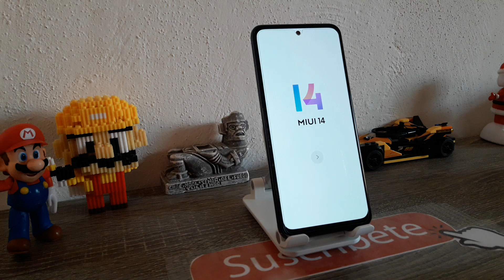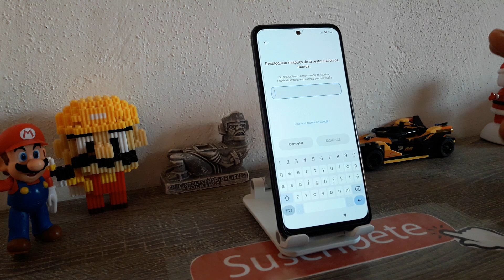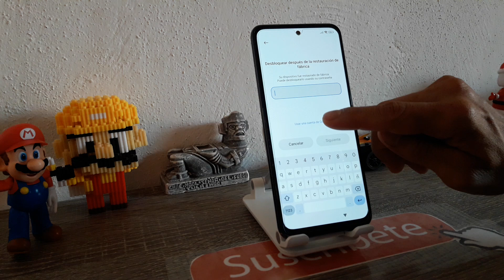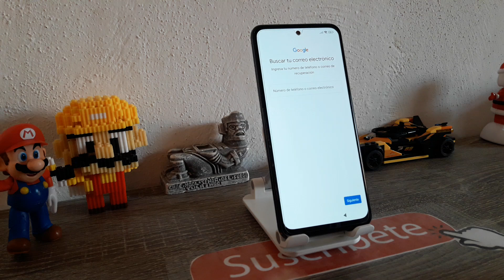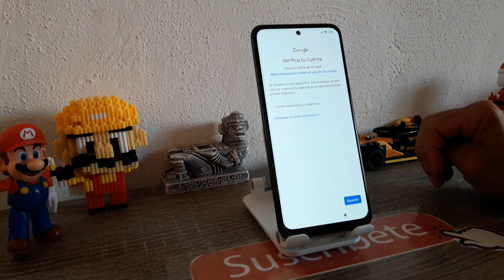Como quitar cuenta google después de la restauración de fabrica POCO, XIAOMI, REDMI MIUI 14, 13